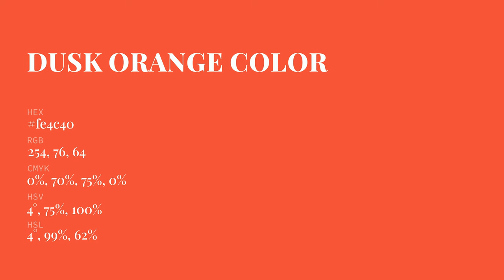Dusk Orange color fe4c40 hex Cool Orange color fe4c40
What color is Dusk Orange ? fe4c40 hex, Cool Orange color fe4c40

Hex fe4c40 Color Code is also known as Dusk Orange color

Hex fe4c40 Color code in RGB color code model is created after adding 99.61% red color, 29.8% green color and 25.1% blue color.
Hex fe4c40 Color code in CMYK color (process color) code model is generated after subtraction of 0% cyan, 7% magenta, 75% yellow, 0% black.